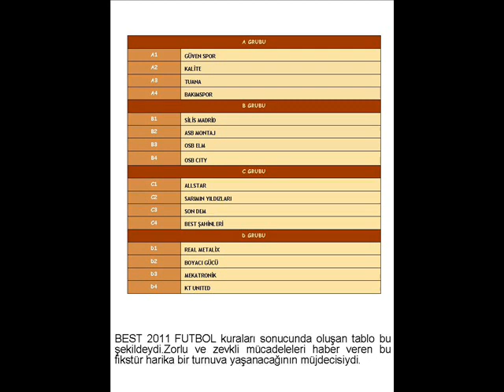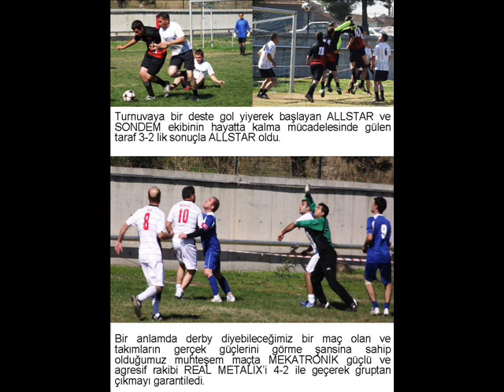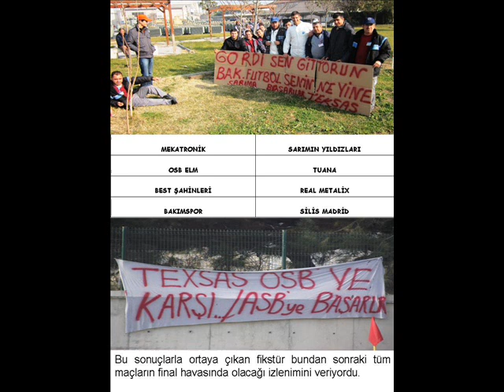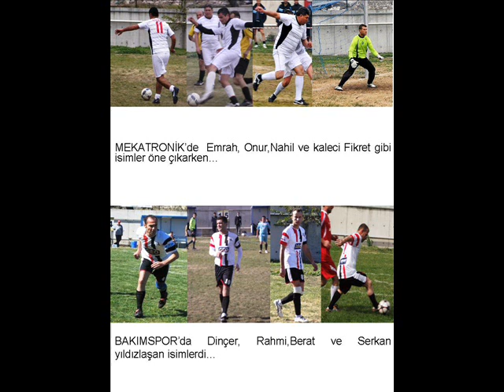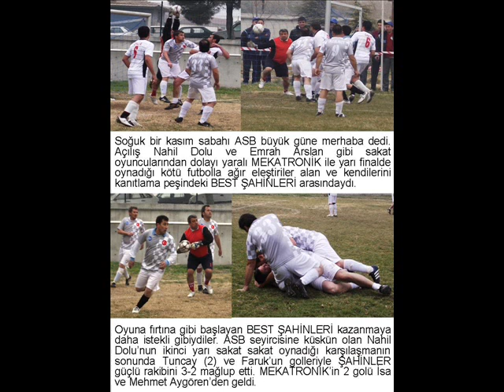BEST FUTBOL 2011.wmv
Hepimizin hikayesi...